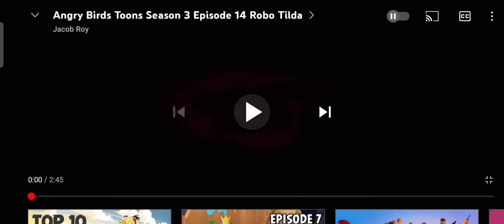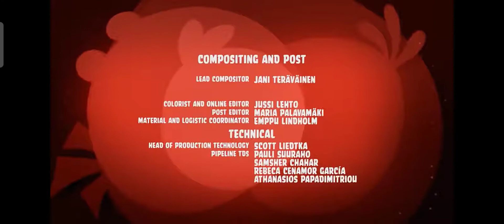angry birds toons robo-tilda🤖 (funny voiceover)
i accidently funny voice over chuck